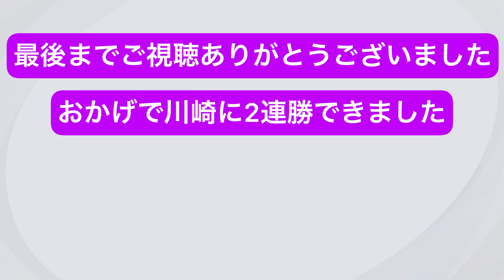【ウイイレアプリ2021】指導者ライセンス無しで京都サンガを率いる。第3戦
若原 智哉
ヨルディ バイス
麻田 翔吾
飯田 貴敬
荻原 拓也
川﨑 颯太
三沢 直人
武田 将平
松田 天馬(C)
宮吉 拓実
ピーター ウタカ

[リザーブ]